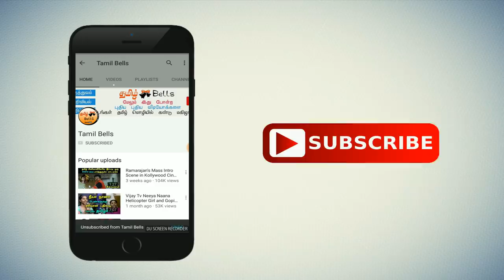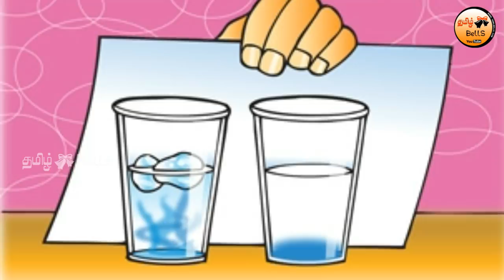Gulf Of Alaska - Reason Behind Why Two Oceans Doesn't Merge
A picture from the Gulf of Alaska that has been making the rounds on the Internet for the last few years -- though particularly in recent weeks -- shows a strange natural phenomenon that occurs when heavy, sediment-laden water from glacial valleys and rivers pours into the open ocean. There in the gulf, the two types of water run into each other, a light, almost electric blue merging with a darker slate-blue. Informally dubbed "the place where two oceans meet," the explanation for the photo is a simple one, though there are many misconceptions about it, including that catchy title. In particular on popular link-sharing website Reddit, where users have on multiple occasions erroneously attributed the photo's location as "Where the Baltic and North Sea meet" and the two types of water as being completely incapable of ever mixing, instead perpetually butting against each other like a boundary on a map. You also may have seen a variation on the photo featuring the same phenomenon, taken by photographer Kent Smith while on a July 2010 cruise in the Gulf of Alaska. That photo too has been circulating the web for some time, though the misconceptions about it seem to be less thanks to Smith's explanation of the photo on his Flickr page. That one has also been making the rounds on Reddit and social media for years, and had racked up more than 860,000 views by early 2013 on that one page alone, Smith said. That original photo, however, originates from a 2007 research cruise of oceanographers studying the role that iron plays in the Gulf of Alaska, and how that iron reaches certain areas in the northern Pacific.

Ken Bruland, professor of ocean sciences at University of California-Santa Cruz, was on that cruise. In fact, he was the one who snapped the pic. He said the purpose of the cruise was to examine how huge eddies -- slow moving currents -- ranging into the hundreds of kilometers in diameter, swirl out from the Alaska coast into the Gulf of Alaska. Those eddies often carry with them huge quantities of glacial sediment thanks to rivers like Alaska's 286-mile-long Copper River, prized for its salmon and originating from the Copper Glacier far inland. It empties out east of Prince William Sound, carrying with it all that heavy clay and sediment. And with that sediment comes iron. "Glacier rivers in the summertime are like buzzsaws eroding away the mountains there," Bruland said. "In the process, they lift up all this material -- they call it glacial flour -- that can be carried out." Once these glacial rivers pour out into the larger body of water, they're picked up by ocean currents, moving east to west, and begin to circulate there. This is one of the primary methods that iron -- found in the clay and sediment of the glacial runoff -- is transported to iron-deprived regions in the middle of the Gulf of Alaska. As for that specific photo, Bruland said that it shows the plume of water pouring out from one of these sediment-rich rivers and meeting with the general ocean water. It's also a falsehood that these two types of water don't mix at all, he said. "They do eventually mix, but you do come across these really strong gradients at these specific moments in time," he said. Such borders are never static, he added, as they move around and disappear altogether, depending on the level of sediment and the whims of the water.